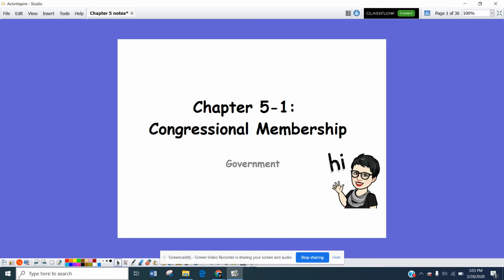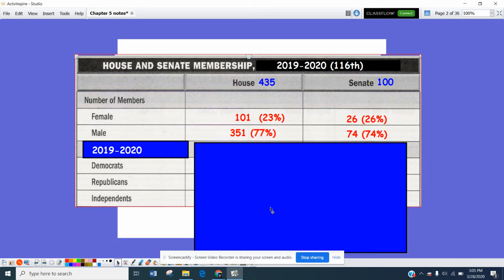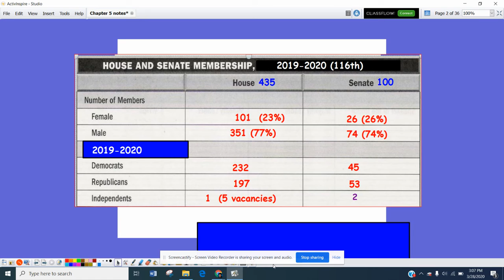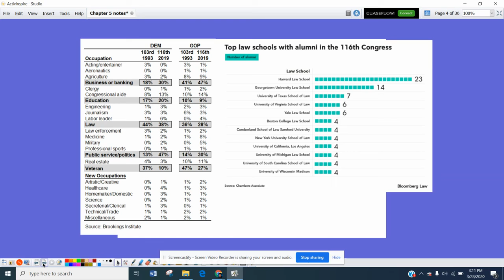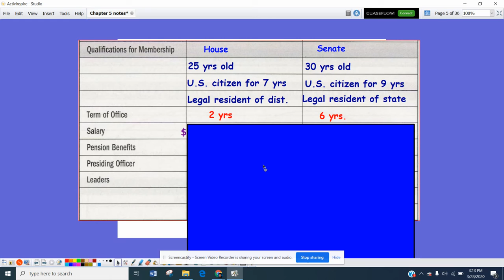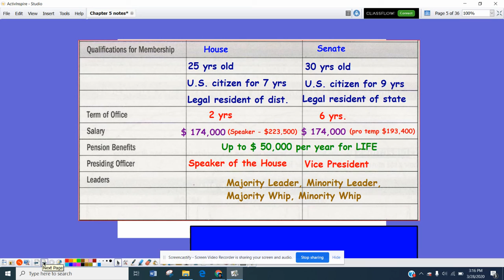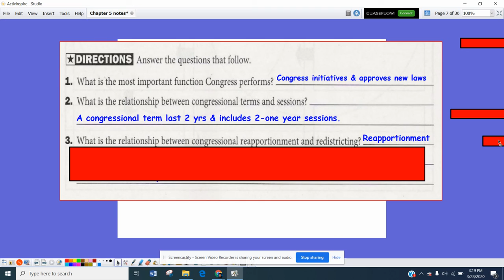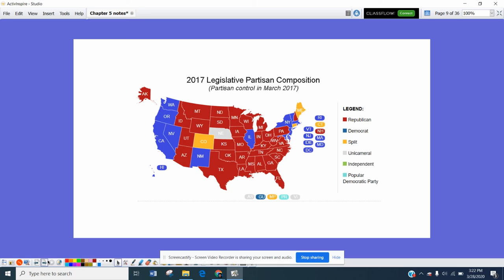Govt Chapter 5-1 Notes